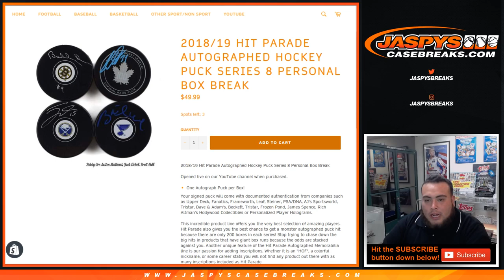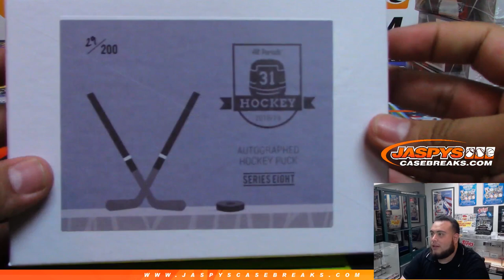6/10/19 PERSONAL BREAK - 2018/19 Hit Parade Autographed Hockey Pucks Series 8 (C.C.)